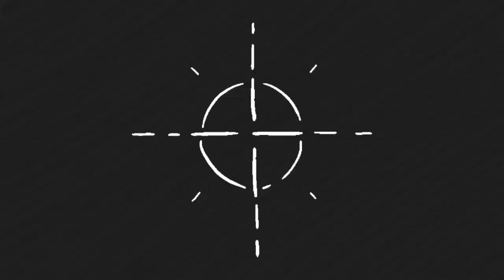Canada's Massive Changes: What You Need to Know